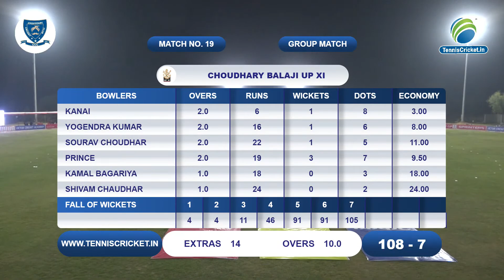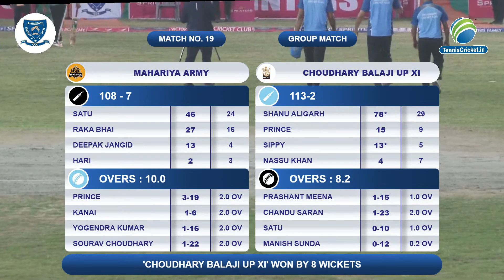Choudhary Balaji Up XI vs Mahariya Army || Choudhary Cup 2023 | SIKAR